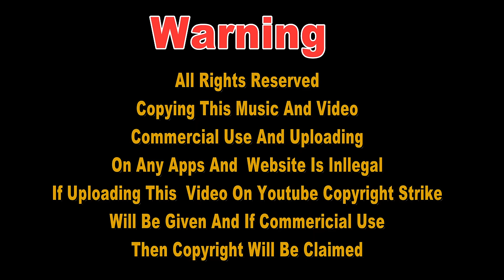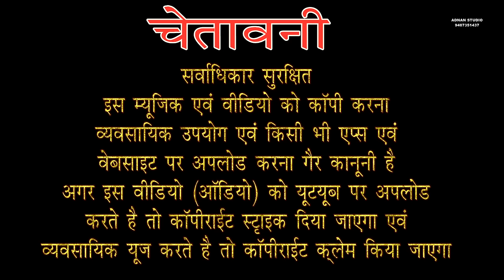Naqshbandi Bayan अब तक का सबसे का बड़ा बयान Allama Ahmed Naqshbandi Bayan 2024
हैदराबादी मौलाना का अब तक का सबसे का बड़ा बयान Allama Ahmed Naqshbandi Bayan 2024

New Allama Ahmed Naqshbandi Bayan अल्लामा अहमद नक्शबंदी की तकरीर 2024

New Allama Ahmed Naqshbandi Bayan अल्लामा अहमद नक्शबंदी की तकरीर 2024 साहब का बयान

Allama Ahmed Naqshbandi Bayan New 2024
सुल्ताने हिंद कॉन्फ्रेंस
बामुकाम बड़कुई शरीफ जिला छिंदवाड़ा मध्य प्रदेश

Ahle Sunnath Aur Tableeghi Jamaat Me Farq ?? Funny Bayan Allama Ahmed Naqshbandi Sb Maharashtra